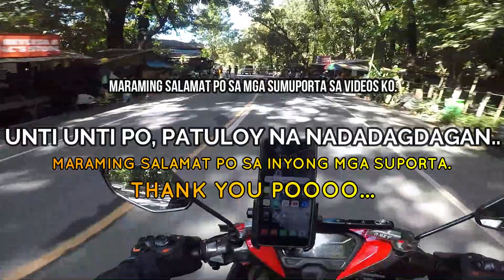MAG- IINGAT TAYO PAG AKYAT SA BITUKANG MANOK.